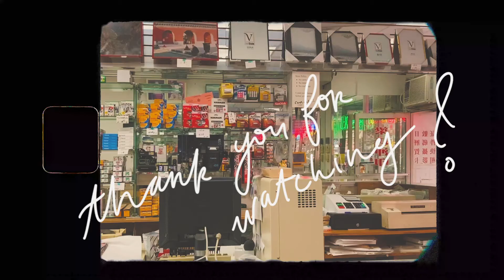shooting film in nyc chinatown | aiko's film diary ep. 1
hi it's Aiko! In this video, come along with me as I go to Chinatown (and a bit of the Little Italy area) to take some photos (one of my fav parts of the city for good eats and to supportsmallbusiness). I share some of my favorite shots I developed at Eliz Digital (a family-owned business/lab also in Chinatown :D )

I started dabbling into film photography during a study abroad trip to Korea a couple years ago. In the past six months (during quarantine), I've picked up the hobby again and decided to start a series to document my favorite moments on film. I'm not a photographer -- just a film enthusiast/hobbyist/a grainydays, willem verbeeck/UNDERDVLP fan :)

Gear //
- Pentax pc35af (I feel like this camera is SUPER underrated. Such a sharp lens in this little guy. If you see this at your local thrift store or on ebay and you're looking for a solid point and shoot, I recommend it)!
- Portra 400
Kumaiko Studio 🎨

Tunes 🎵
🎈 Aso | Sundays